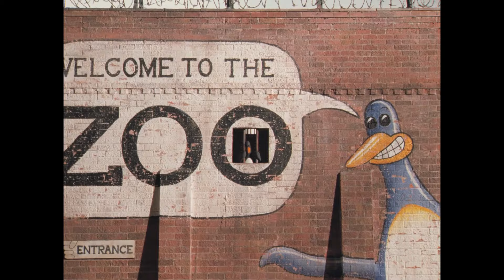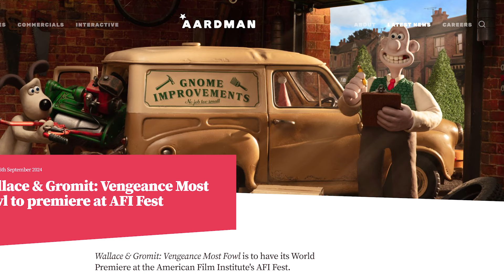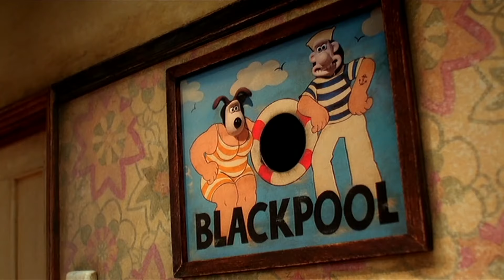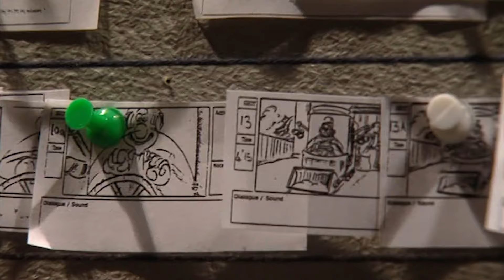Wallace & Gromit Directors Reveal How Vengeance Most Fowl Came to Be | Some Boi Online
Without any spoilers, let's take a look at what Nick Park and Merlin Crossingham had to say about how Vengeance Most Fowl came to be...